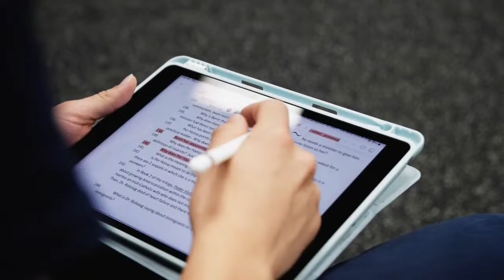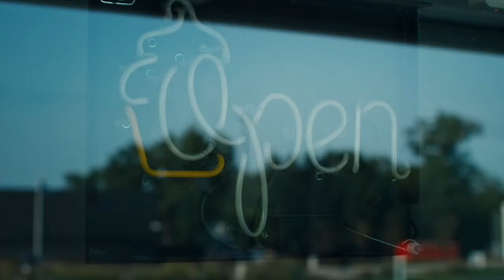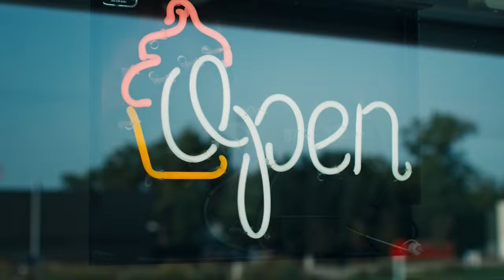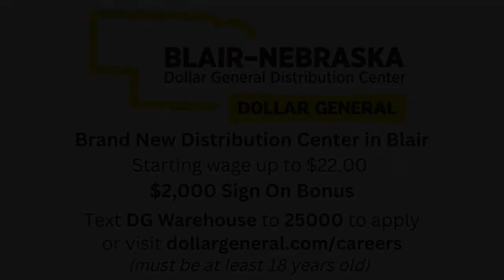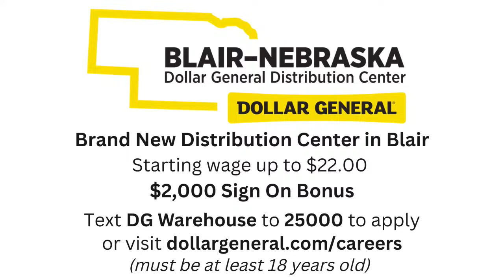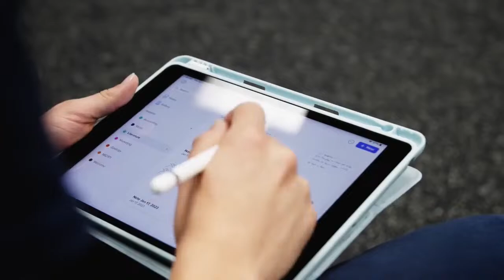WLAX: Midland vs Culver-Stockton